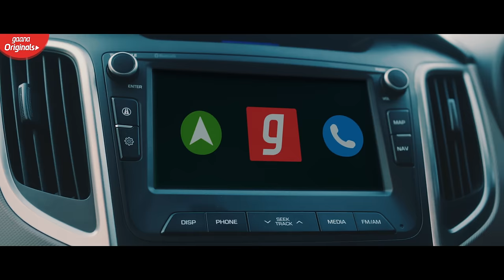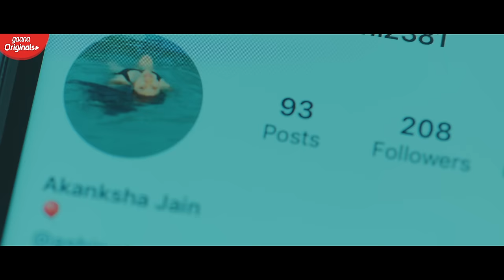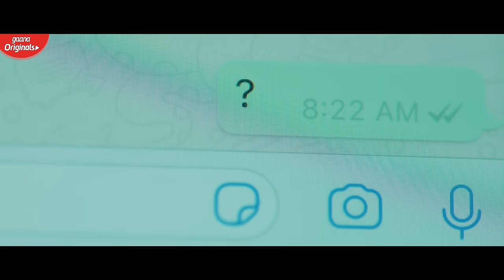Ruka Ruka ft. @SunnyMRO | Aparshakti | Dar Gai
Ruka Ruka is a song that truly represents modern relationships and their complexities.

Audio Credits:
Composer - Encore Collective (Vasudev Gandharva & Digvijay Singh Pariyar)
Co - composers - Vasudev and Digvijay
Lyrics - Vasudev Gandharva, Puneet Sharma
Music Arranged, Produced, Mixed and Mastered by Sunny M.R.
Piano - Zafar Iqubal Ansari
Electric Guitar and Bass - Roland Fernandes
Shehnai - Omkar Dhumal
EP, Organ and Synths - Sunny M.R.
Choir - Neha, Pratiksha, Riya, Simran, Ashwin, Anurag, Akash, Aniruddh, Aaroh, Farhan and Shubham
Recording Studios - Fiddle on the Roof, Enzy Studios, Sound Forest studios
Recording Engineers - Julian Mascarenhas, Anubhav Saxena, Ritvik Shah, Robin Manher & Sunny M.R.

Video Credits:
A Jugaad Film.
Writer/Director- Dar Gai
Cast - Aparshakti Khurana, Shalmali Kholgade
Concept - Shubham Mehta
Producer - Dheer Momaya
Executive Producer - Pranit Sahni
Editor - Pralay Valanju
Production Designer- Amit Sharma, Ankita Dhar (Earth Studio)
Hair and Makeup - Preeti Nagdev
Stylist - Sia Seth
Chief AD - Ruhi More
DA - Kanishq Banka
1st AD- Supreet Kaur Jheeta
2nd AD - Pranav Shukla
2nd 2nd AD - Akanksha Jain
Line Producer - Anany Khare
Post Production Supervisor - Pranit Sahni
VFX - Prime Focus Studios
DI Colourist - Aditya Varma
BTS Photographer- Navjot Singh
On-Location Sound and Sound Design- Akshay Patil
Boom Operator- Shankar Singh
Accounts - Dimple Shah
1st AC - Sona
Focus Puller - Ramakrishna
Light Boys- Dipak, Patra Manik, Lal Mandal, Debu, Arjun Patra
Camera Equipment: Prime Focus
Team 1 - Sachin Pawle, Deepak Joshi, Vinayak Bhise, Rishikesh Patil
Team 2 - Deepak joshi, Vinayak Bhise, Aditya Kanade
Accord equipment - Bikash Mahanto, Mukesh Das
Catering - JAMMA Food Supplier (Anand), Dinesh Caterers (Vijay, Bablu, Shrivastav)
Drivers - Danish, Gaurav Chaudhary,
Walkies - Sandeep Yadav
Spot boys - Ramesh Gupta, Aklesh
Gimbal Operator - Maadi Jaiswal
Location Courtesy - Harsha and Rajesh Professional Salon, Versova

Label: Big Bang Records Private Limited ©